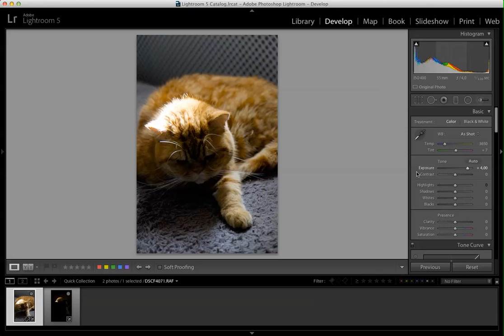Why shooting RAW matters.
A simple demonstration of why you should in RAW.
The example shows the same photo in RAW and in JPG. Both are to dark. Adjusting the exposure in postprocessing works on both files. The results on the RAW file are far better.